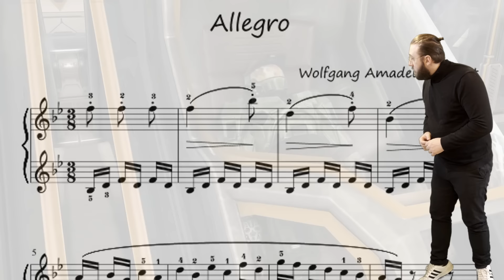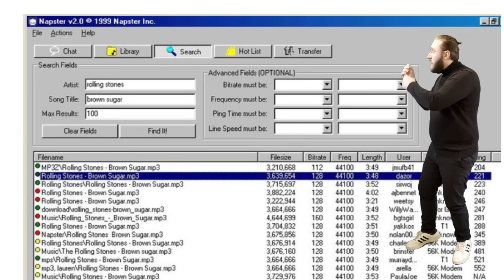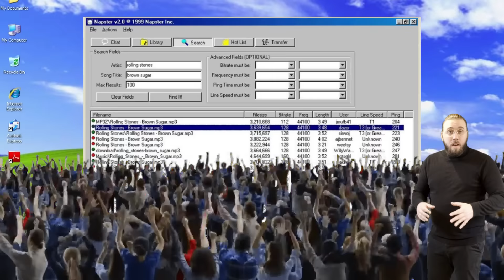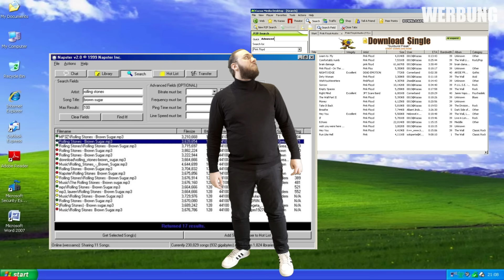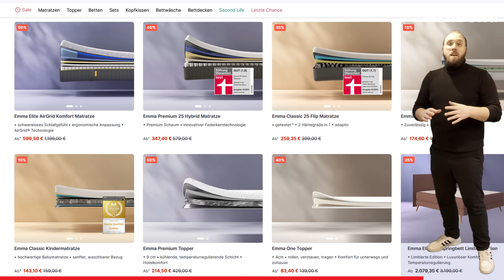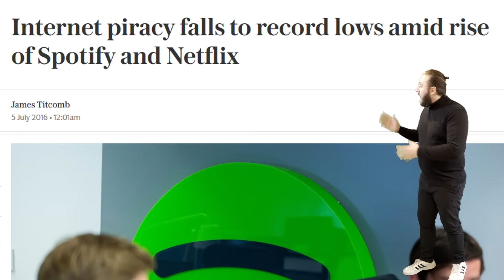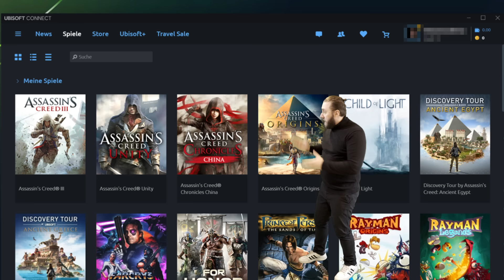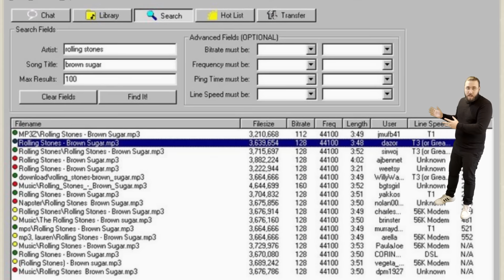Das goldene Zeitalter der illegalen Downloads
► Jetzt noch bis zum 01.04. im großen Ostersale bei Emma Matratzen bis zu 50% sparen (Werbung)

*Als Patron oder Kanalmitglied erhältst du je nach Tier Zugriff auf exklusiven Content wie Behind The Scenes Material, einen Podcast, ein zusätzliches Videoformat und mehr! Außerdem hast du 24 Stunden früher Zugriff auf neue Videos und wirst im Abspann der Videos namentlich genannt. Und das Wichtigste: natürlich supportest du mich als Content Creator damit enorm!